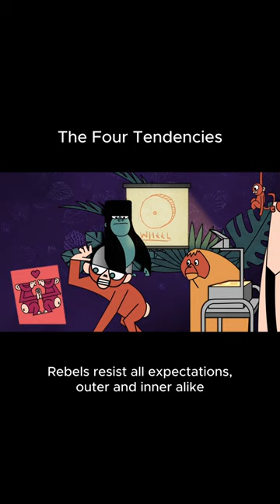The Four Tendencies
I love this Four Tendencies animation from @thersaorg. Don’t know your Tendency? Take the short quiz to find out